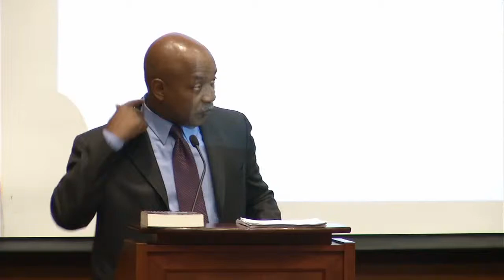Rev. Fred Shuttlesworth Tribute (Part 1/2)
Feb 6, 2012, at Harvard Law School
Pioneers of the Civil Rights and Labor Movement: A Forum in Honor of Rev. Fred Shuttlesworth, William Lucy and Norman Hill

This program pays tribute to the Reverend Fred Shuttlesworth who fought to end segregation in Alabama and through extraordinary courage advanced civil rights throughout the United States. It also honors William Lucy and Norman Hill, two African American leaders who connected the labor movement with civil rights struggles from Memphis to Johannesburg.